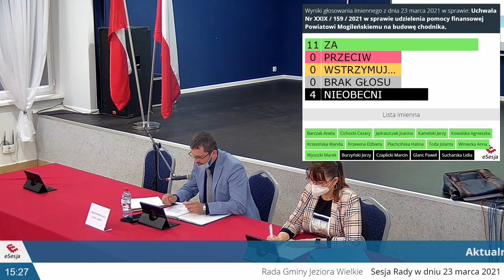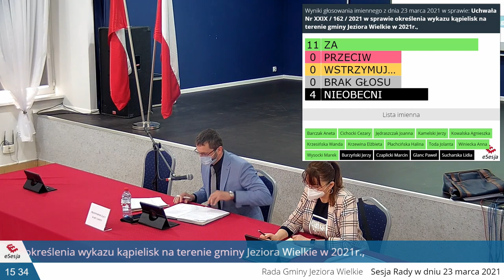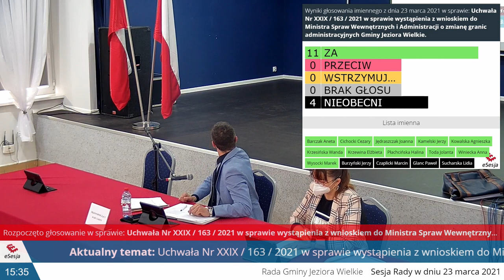Sesja RG 23.03.2021